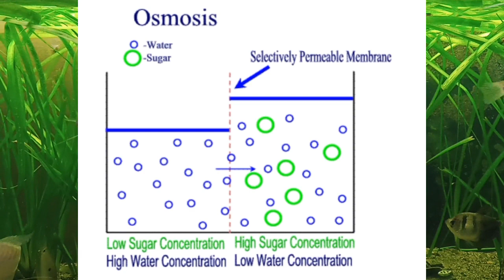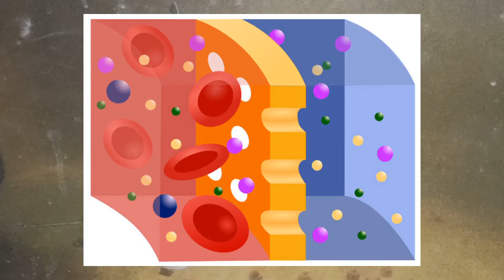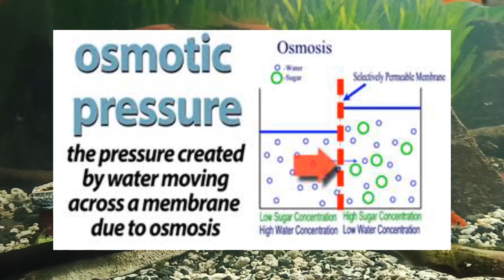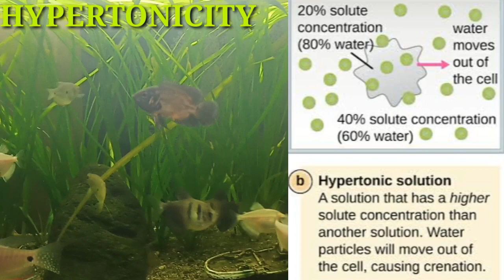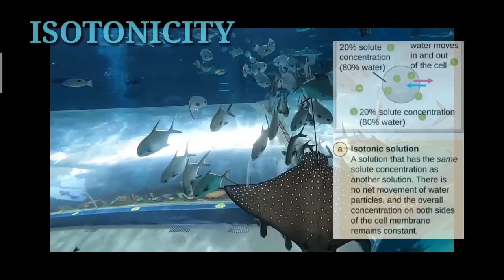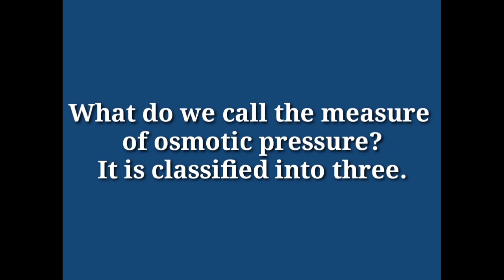Converting Saltwater fish to Freshwater😱🤔 and Vice Versa⚓🐟🐠🚢💦